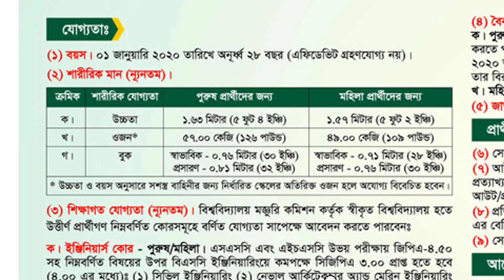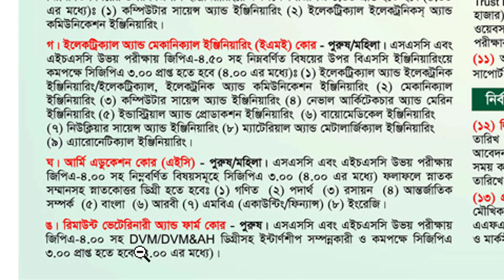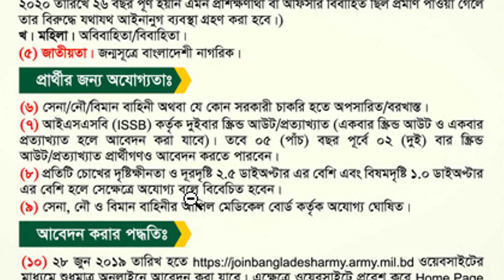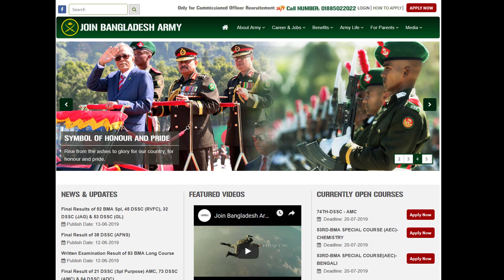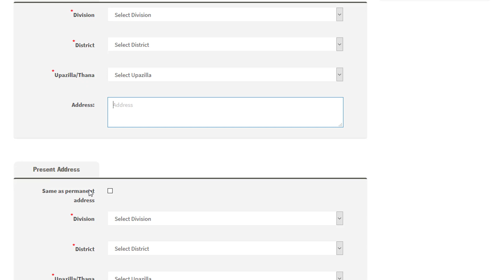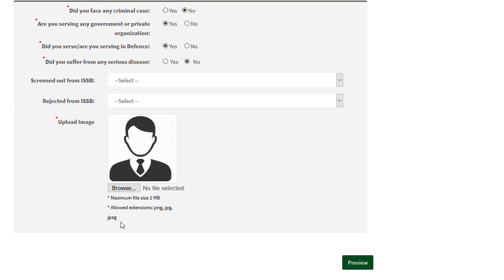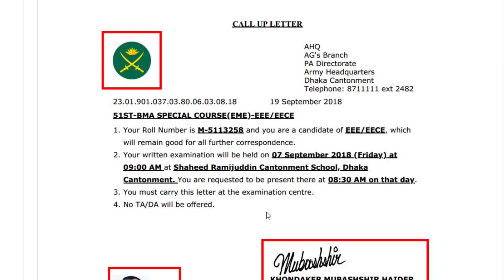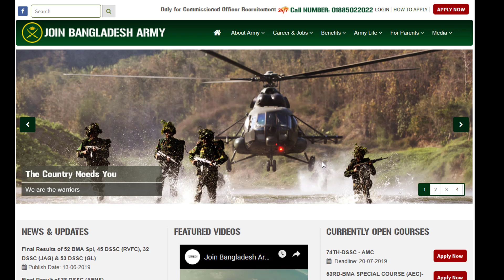বাংলাদেশ সেনাবাহিনী এর নিয়োগ বিজ্ঞপ্তি - ২০১৯ / ( নতুন বিজ্ঞপ্তি )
বাংলাদেশ সেনাবাহিনীতে ইঞ্জিনিয়ার্স, সিগন্যালস ও ইএমই কোরে নিয়োগ ২০১৯
53 BMA Special course circular 2019

আবেদনের শুরুর তারিখ : ২৮ জুন ২০১৯।
আবেদনের শেষ তারিখ : ২০ জুলাই ২০১৯।

আবেদনের যোগ্যতা : বয়স : প্রার্থীদের বয়স ১ জানুয়ারি ২০২০ তারিখে অনূর্ধ্ব ২৮ বছর।

ইঞ্জিনিয়ার্স কোর-পুরুষ/মহিলা :  সিভিল ইঞ্জিনিয়ারিং/নেভাল আর্কিটেকচার অ্যান্ড মেরিন ইঞ্জিনিয়ারিং/আর্কিটেকচার ইঞ্জিনিয়ারিংয়ে কমপক্ষে প্রথম শ্রেণী/সিজিপিএ-৩ (সিজিপিএ ৪-এর মধ্যে) পেতে হবে।

সিগন্যালস কোর-পুরুষ : কম্পিউটার সায়েন্স অ্যান্ড ইঞ্জিনিয়রিং এবং ইলেকট্রিক্যাল ইলেকট্রনিকস অ্যান্ড কমিউনিকেশন ইঞ্জিনিয়ারিংয়ে সিজিপিএ-৩ পেতে হবে।

ইলেকট্রিক্যাল অ্যান্ড মেকানিক্যাল ইঞ্জিনিয়ারিং (ইএমই) কোর-পুরুষ/মহিলা :  অ্যারোনটিক্যাল ইঞ্জিনিয়ারিং, নেভাল আর্কিটেকচার অ্যান্ড মেরিন ইঞ্জিনিয়ারিং, ম্যাটেরিয়াল অ্যান্ড মেটালার্জিক্যাল ইঞ্জিনিয়ারিং, বায়োমেডিক্যাল, নিউক্লিয়ার সায়েন্স অ্যান্ড ইঞ্জিনিয়ারিং, ইন্ডাস্ট্রিয়াল অ্যান্ড প্রোডাকশন ইঞ্জিনিয়ারিং,ইলেকট্রিক্যাল ইলেকট্রনিকস অ্যান্ড কমিউনিকেশন ইঞ্জিনিয়ারিংয়  কম্পিউটার সায়েন্স অ্যান্ড ইঞ্জিনিয়রিং  সিজিপিএ-৩ পেতে হবে।

রিমাউন্ট ভেটেরিনারী এন্ড ফার্ম কোর-পুরুষ: এসএসসি এবং এইচএসসিতে পৃথকভাবে জিপিএ ৪.০০ এবং DVM/DVM&AH ডিগ্রীসহ ইন্টার্ণশীপ সম্পন্নকারী ও কমপক্ষে সিজিপিএ ৩.০০ প্রাপ্ত হতে হবে (৪.০০ এর মধ্যে)।

আর্মি এডুকেশন কোর- পুরুষ/মহিলা: এসএসসি এবং এইচএসসিতে পৃথকভাবে জিপিএ ৪.০০ এবং পদার্থবিদ্যা/গণিত/রসায়ন/আর্ন্তজাতিক সম্পর্ক/ফিন্যান্স/আরবী/বাংলা/ইংরেজী বিষয়ে সিজিপিএ ৩.০০(৪.০০ এর মধ্যে) স্নাতক সম্মানসহ স্নাতকোত্তর ডিগ্রী হতে হবে।

আবেদন করার পদ্ধতি : প্রার্থীরা https:// joinbangladesharmy.army.mil.bd ওয়েবসাইটের মাধ্যমে শুধু অনলাইনে আবেদন করতে পারবে।  আবেদনকারী প্রার্থীরা টেলিটক এসএমএস অথবা VISA ও Master Card অথবা Trust Bank Mobile Money,bKash,Rocket এর মাধ্যমে ১০০০ টাকা আবেদন ফি বাবদ জমা দিতে পারবেন। আবেদন ফি জমা দেয়ার পর তাৎক্ষণিকভাবে লিখিত পরীক্ষার কল-আপ লেটার পাওয়া যাবে।